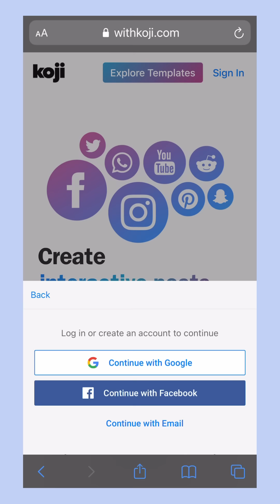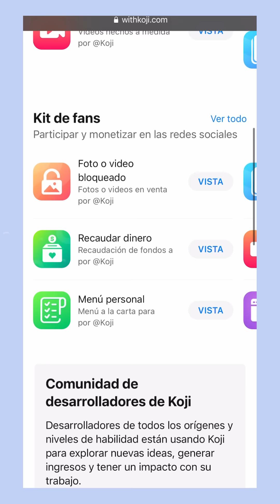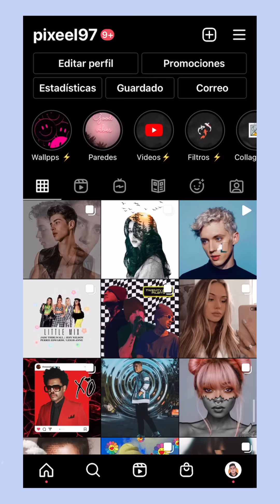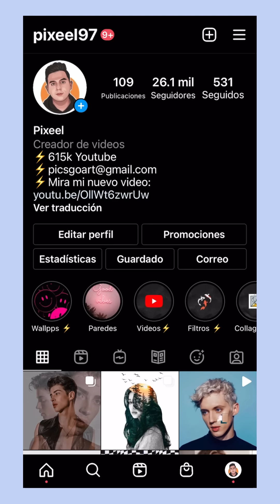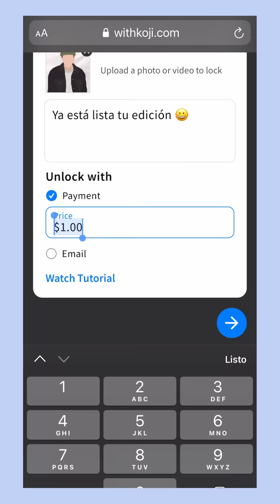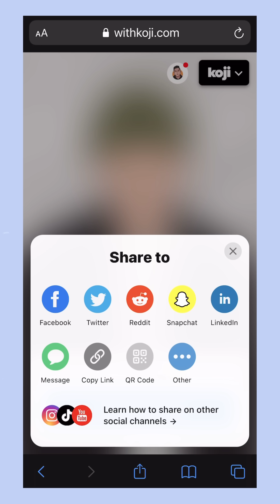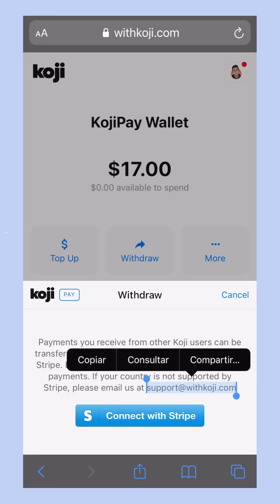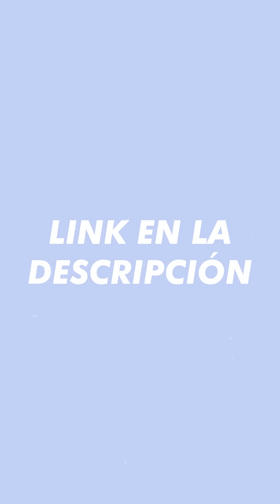CÓMO GANAR DINERO CON PICSART | PIXEEL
☆ i n s t a g r a m p e r s o n a l